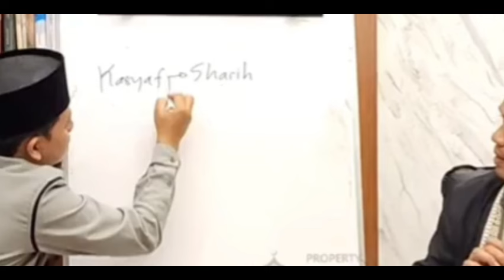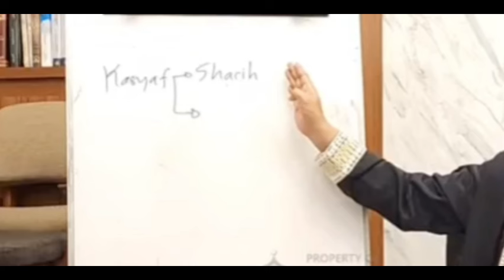KITAB YANG TIDAK DI BOLEHKAN DI KAJI DI BEBERAPA DAERAH, TAPI BUYA KAJI⁉️-Abuya Dr Arrazy hasyim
Kajian Tasawuf
Bersama : Abuya Dr. Arrazy Hasyim

Yuk langsung di simak saja.
Masyallah yuk bagikan Vidio ini Seluas-luasnya Agar orang lain mendapatkan ilmu dan manfaat dari Vidio ini